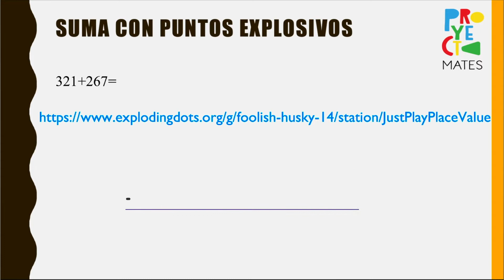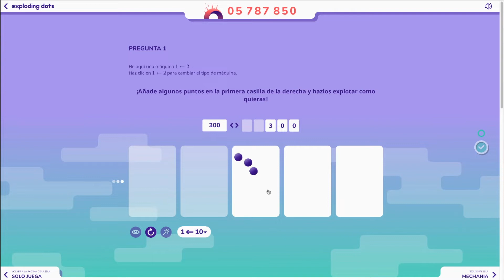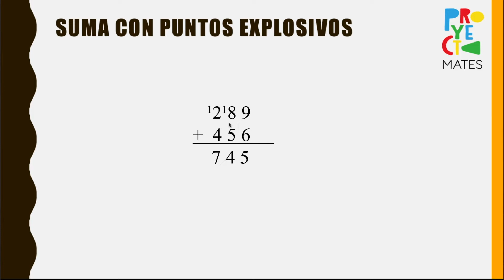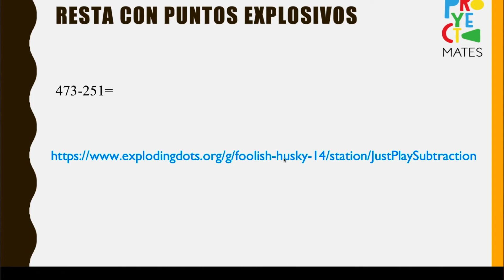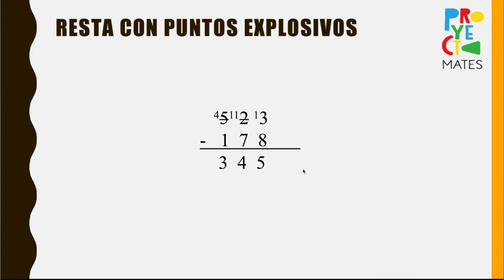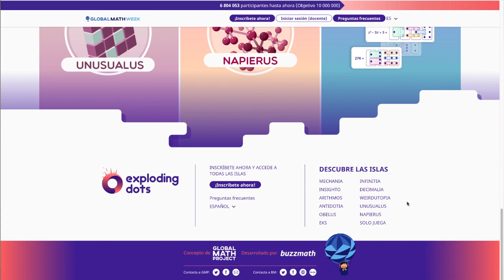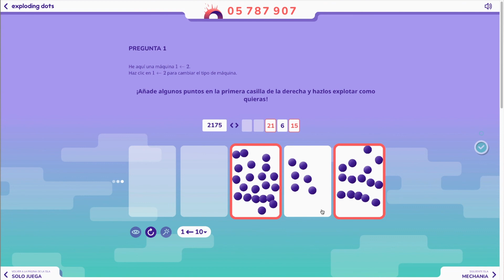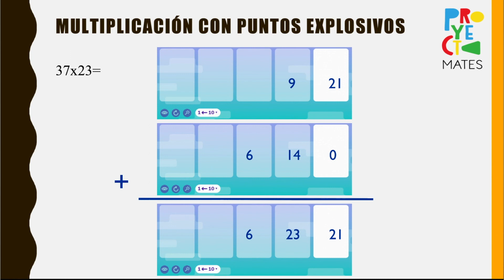Píldora 2. Operaciones con puntos explosivos